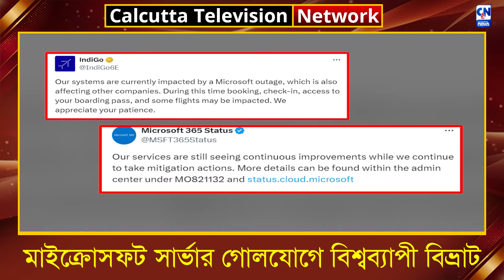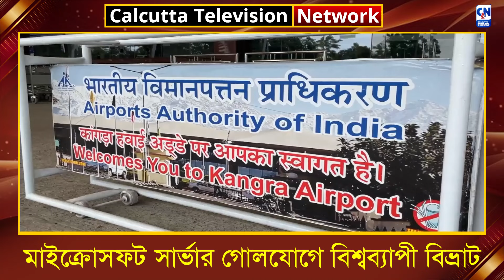মাইক্রোসফটের সার্ভার বিভ্রাটে প্রভাবিত ফ্লাইট, মিডিয়া,ব্যাঙ্ক ও টেলিকম পরিষেবা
মাইক্রোসফটের সার্ভার বিভ্রাটে প্রভাবিত ফ্লাইট, মিডিয়া,ব্যাঙ্ক ও টেলিকম পরিষেবা | ক্যালকাটা নিউজ ডিজিটাল